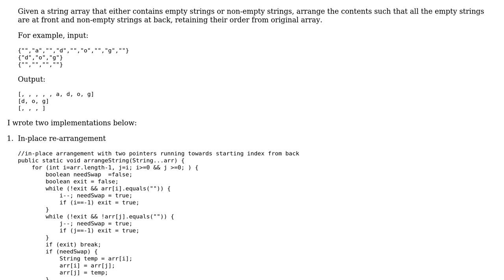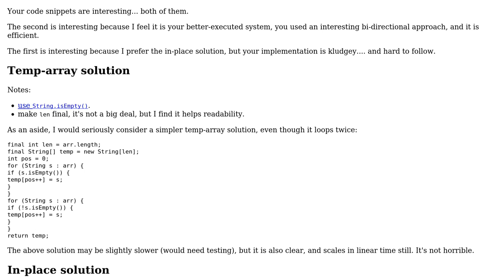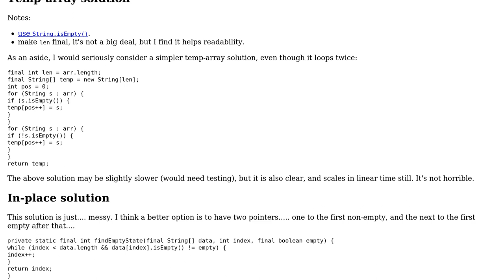Code Review: Rearranging array - with empty strings in front and non-empty strings at back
With thanks & praise to God, and with thanks to the many people who have made this project possible! | Content (except music & images) licensed under CC BY-SA | Music | Images & others | With thanks to user xploreraj user rolfl user Jamal and the Stack Exchange Network Trademarks are property of their respective owners. You are responsible for your own actions.